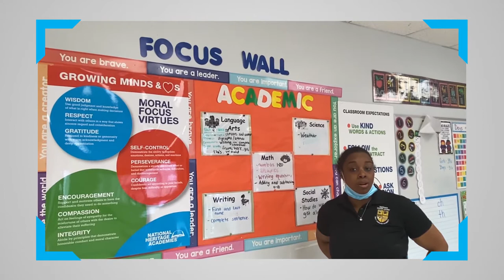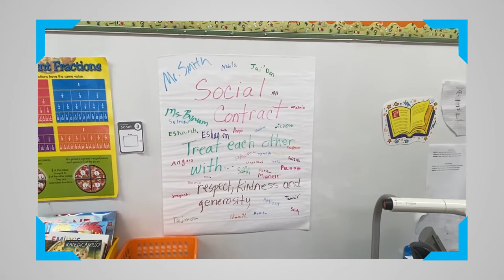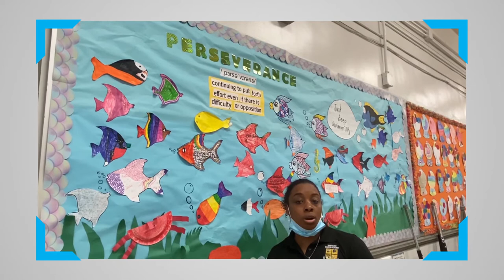Hamtramck Academy Tour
Take a virtual tour of Hamtramck and learn more about our school in this awesome video! Still have questions? We'd love to help.